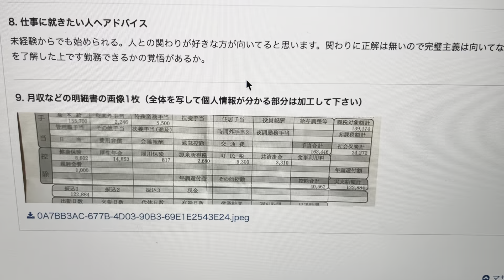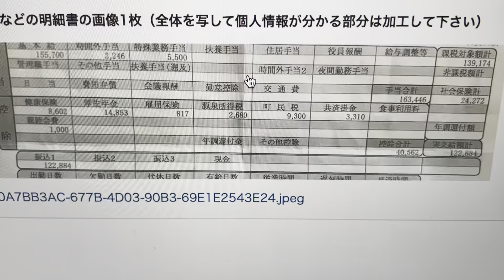介護福祉士10年目！こんなのアリ？な給与明細